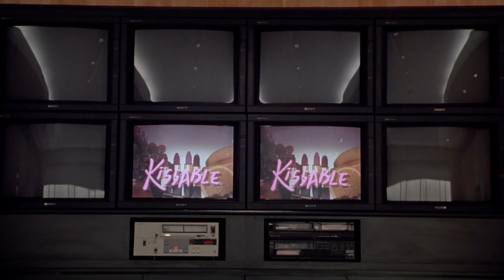‘Boomerang’ With Bill Simmons, Van Lathan, and Wesley Morris | The Rewatchables | The Ringer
The Ringer’s Bill Simmons and Van Lathan are joined by the New York Times’ Wesley Morris to give you their mack-daddy vibe in all its splendor after rewatching the 1992 comedy ‘Boomerang’ starring Eddie Murphy, Robin Givens, Halle Berry, and David Alan Grier.